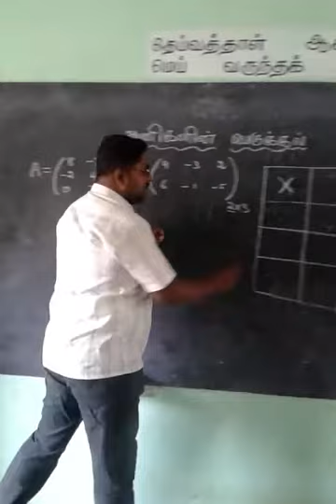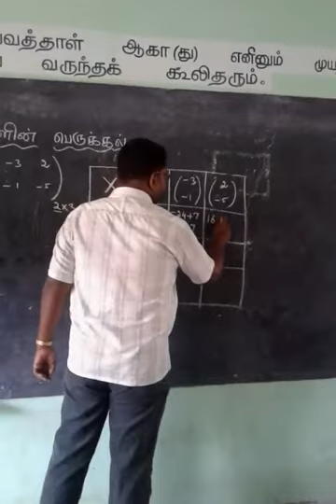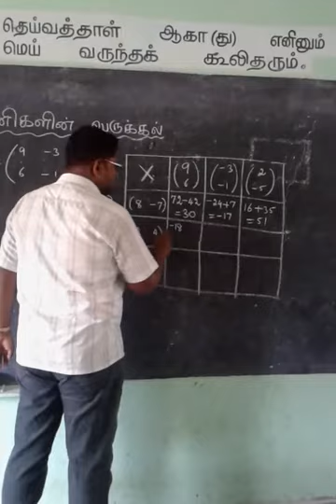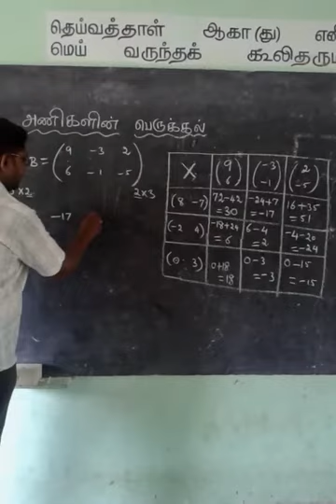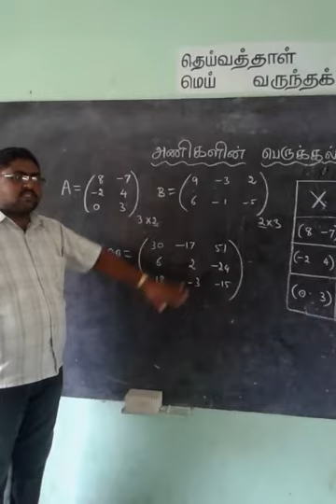Stephen Vijay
Matrix Multiplication